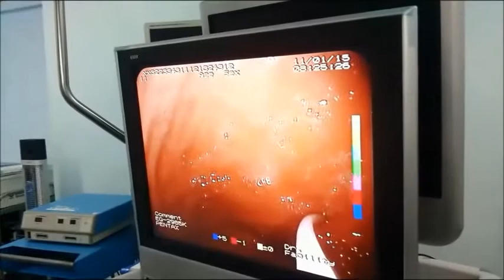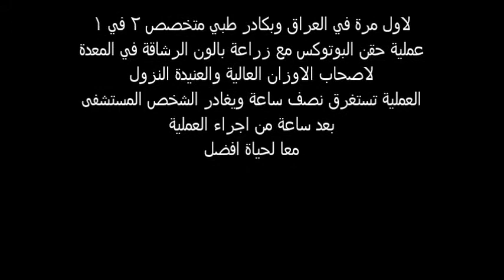حقن البوتوكس في المعدة مع بالون المعدة للرشاقة الدكتور حيدر علي الرماحي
لاول مرة في العراق اسرع وافضل نتائج